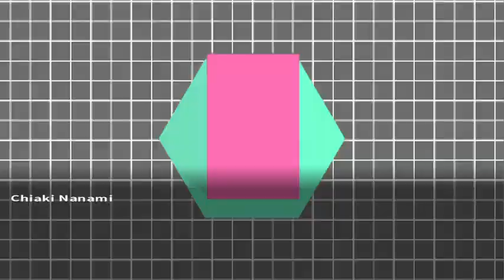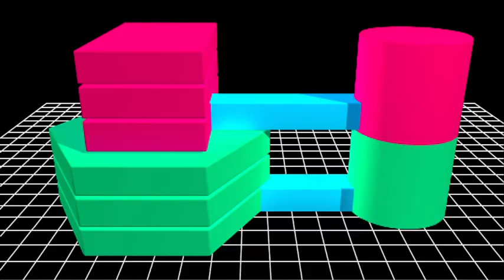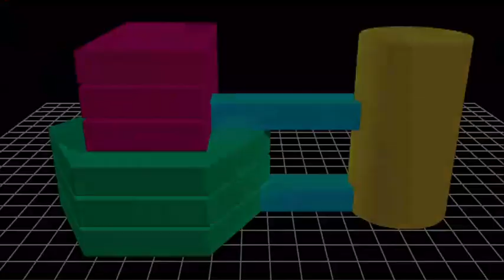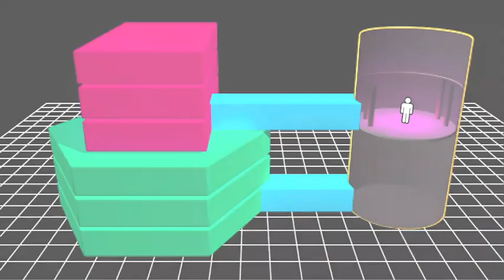Danganronpa 2 Good Bye Despair Episode:65 picture time